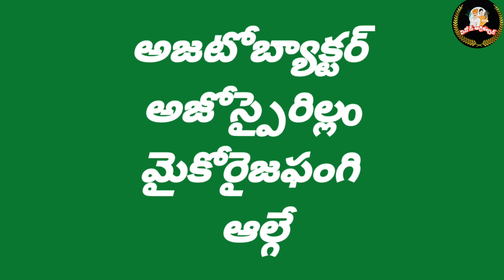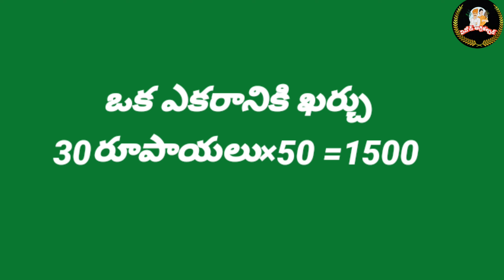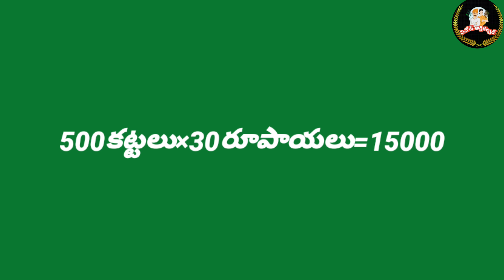గడ్డి కట్టల యంత్రంతో రైతుకు ఉపయోగం|| యంత్రంవల్ల రోజుకి 500 కట్టలు13,000 రూపాయలు ||Paddy BalerMachine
ఈ యంత్రం వల్ల రైతుకు సులువుగా తక్కువ సమయంలో పని జరుగుతుంది,ఒకప్పుడు  గడ్డిని జమ చేసిన రోజుల్లో కొంక కట్టెలు పట్టుకొని వెళ్లి ఇద్దరు మనుషులం ఉదయం నుండి సాయంత్రం వరకు కష్ట పడితేగాని కాలేదు అలాంటిది ఈ యంత్రం వల్ల ఒక్క గంటల్లోనే పని అవుతుంది.బైక్ మీద అవసరం వున్నప్పుడు పశువులకు పొలం నుడి తీసుకోవచ్చును.
మా గ్రామం మంచేరియల్ లోని బెల్లంపల్లి మండలం చంద్రవెల్లి గ్రా మాకు ఇలాంటి యంత్రాల వినియోగం తక్కువ అయితే మా village కీ దండేపల్లి నుండి అంటే సరాసరి 50 km దూరం నుడి ఒక వ్యక్తి  ఈ Baler నీ తీసుకొని వచ్చడంటే అర్థం చేసుకోవచ్చు ఈ యంత్రం ఉపయోగం,అతనుచాలా సింపుల్ గా ఒకరోజుకి 13000 వరకు సంపాదిస్తున్నారు అని చెప్పారు నేనే నమ్మలేదు,అలా ఒక రోజులో కొంత సమయం వరకు అతని తో ఉండి ప్రాక్టికల్ గా గమనించి చెప్తున్న.ట్రాక్టర్ ఉండి మీ కు మంచి వరి పండించే ఏరియా ఉంటే ఈ యంత్రం తో మీకు మంచి amount వస్తుంది.పెట్టిన ఖర్చు మీరు 2 నెలలు లో తీర్చవచ్చు.